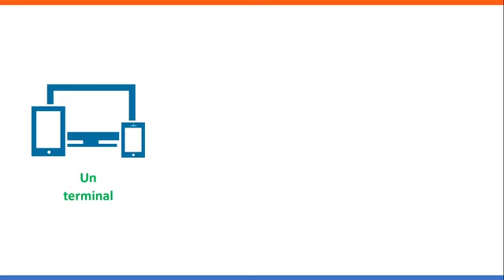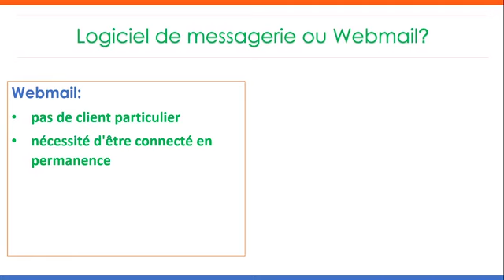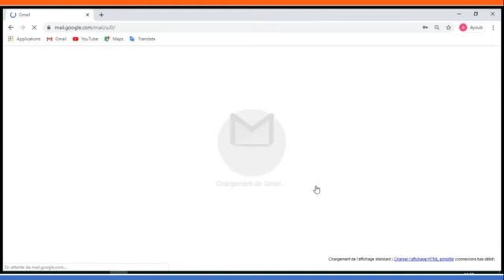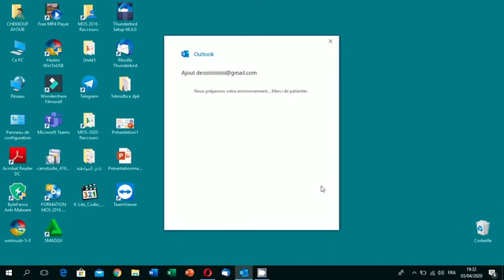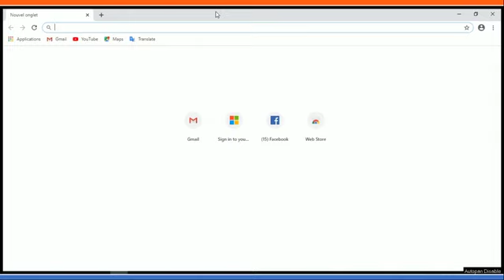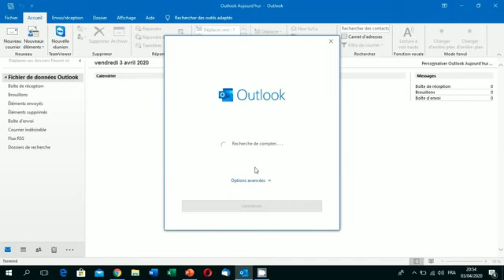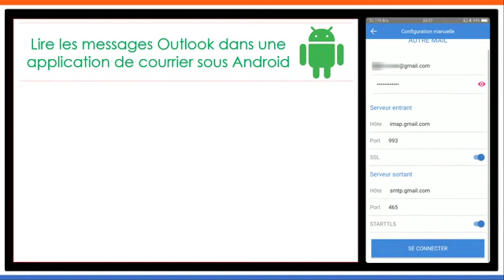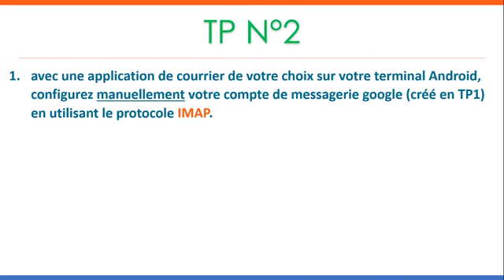(Informatique) logiciels de messagerie électronique AC3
Enseignement à distance diffusés sur TV     3eme AC - الثالثة إعدادي ( Informatique)